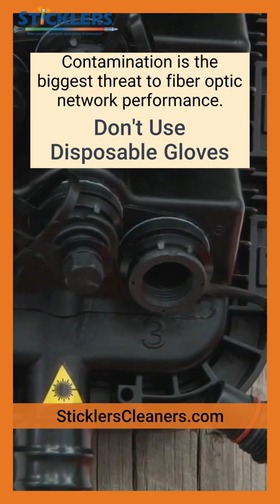Dos and Don'ts #3 to Cleaning Fiber Optic End-faces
Cleaning fiber optic end-faces? Don't wear disposable gloves when cleaning fiber optic connectors. Gloves are a carrier of all kinds of microscopic contaminants and can potentially contaminate the end-face you are trying to clean. Use Sticklers Fiber Optic Tools and best practices, more info Keep cleaning tools at the ready to save time and prevent delays.